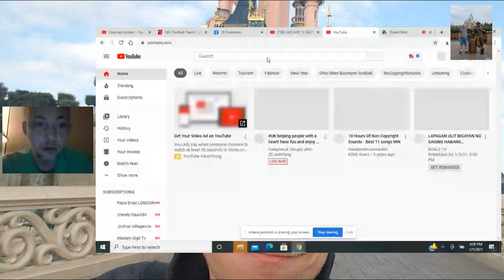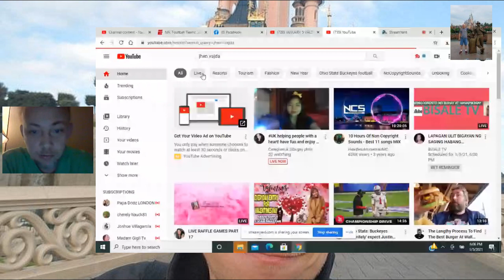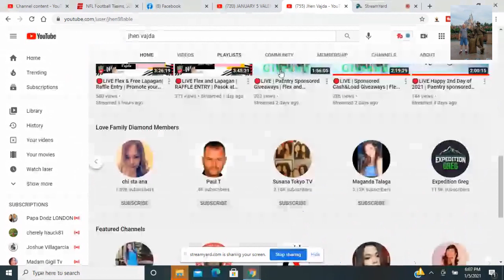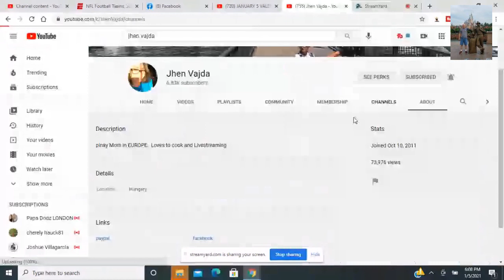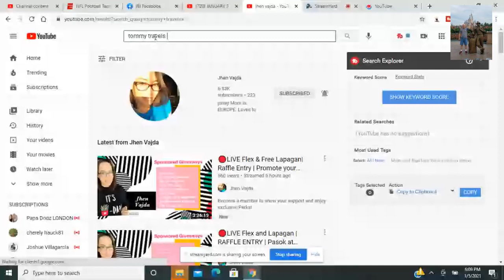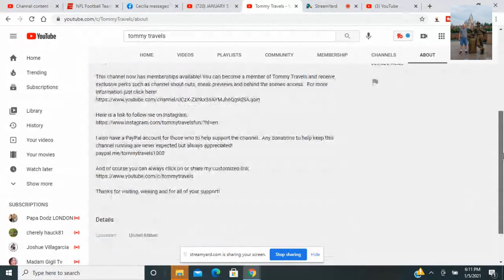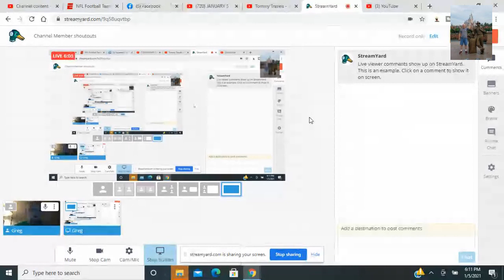Channel Member Shoutouts